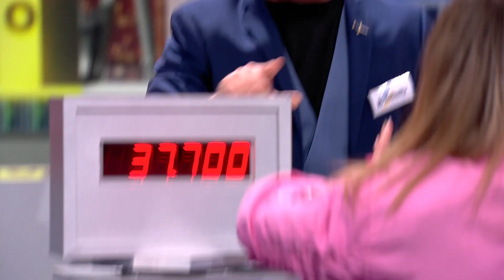Das Finale steht an: Welches Paar kann den Jackpot mit nach Hause nehmen? | Paar Love | SAT.1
Empfohlen ab 12:

Sabrina und Philipp aus Geisenfeld sind seit drei Jahren zusammen. Häufig steht das Paar gemeinsam im Badezimmer. Da kennt Mann die Morgenroutine seiner Partnerin doch sicher in- und auswendig. Seit fast 30 Jahren sind Diana und Jens aus Winkel liiert. Weiß Jens auf Anhieb das Datum des ersten Dates? Halime und Alexander aus Meerbusch sind seit zweieinhalb Jahren ein Paar. Laut seiner Freundin ist Alex der Klügere. Doch wie viel traut er Halime beim Allgemeinwissensquiz zu?

In "Paar Love" ist die perfekte Beziehung bis zu 100.000 Euro wert. Denn nicht Köpfchen oder Kraft, sondern allein das Kennen der besseren Hälfte und das Zusammenspiel als Paar entscheiden über Sieg oder Niederlage. In jeder Folge stellen sich drei Paare in acht Prüfungen dem Beziehungstest von Ralf Schmitz. Nur die zwei Duos, die sich ganz genau kennen, kommen ins Finale. Und nur das Siegerpaar darf um bis zu 100.000 Euro glücklicher nach Hause gehen.